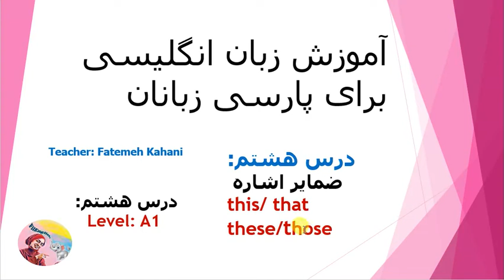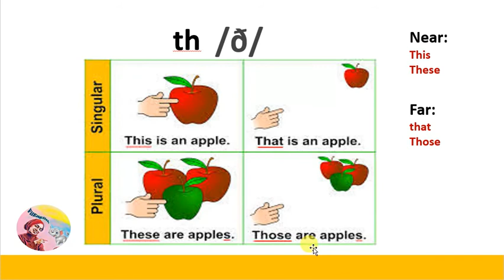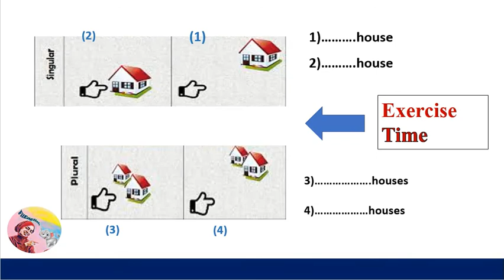lesson 8/demonstrative pronouns/ امریکن انگلیش فایل استارتر/ضمایر اشاره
چگونه در انگلیسی به دور یا نزدیک اشاره کنیم؟